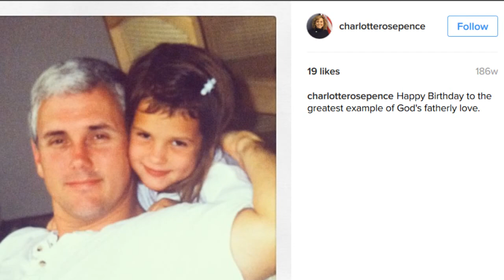Vice President Is Not Ashamed to Be Called a Christian, Mike Pence of United States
We need more godly men and women to step up into leadership.  Shown at the end of the video is a sweet picture of a father and daughter (Charlotte).

The harvest truly is great, but the labourers are few: pray ye therefore the Lord of the harvest, that he would send forth labourers into his harvest.

The previous vice president, Joe Biden, said he would follow ISIS to the gates of hell.